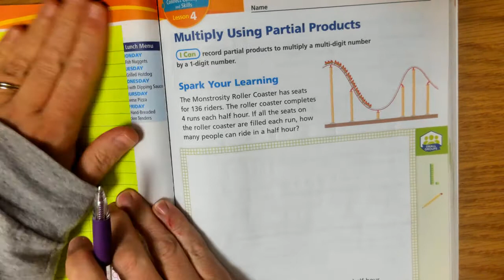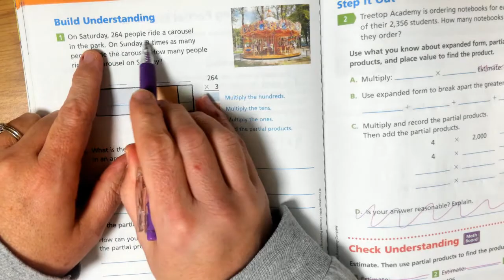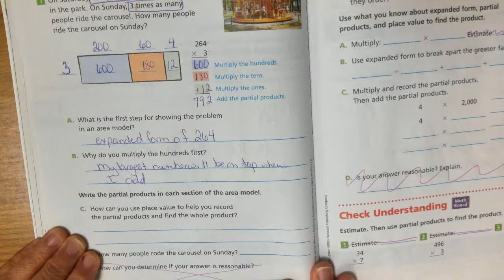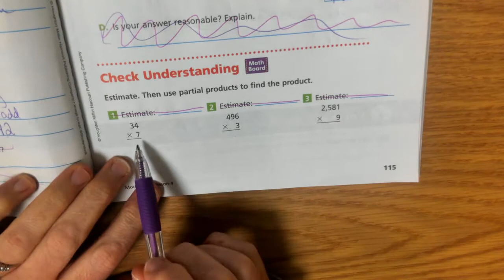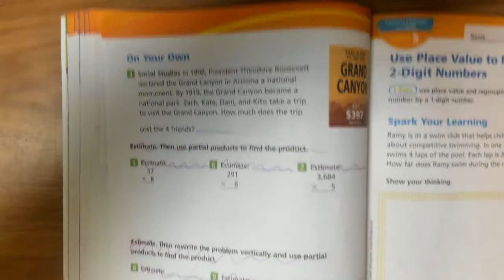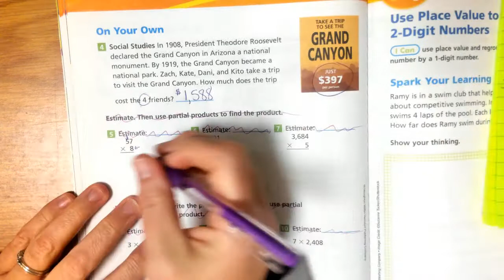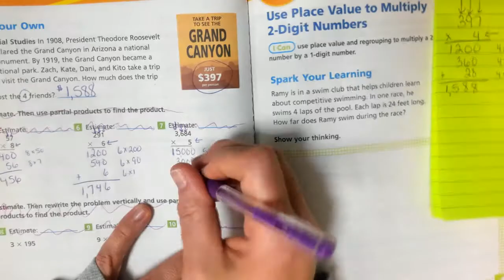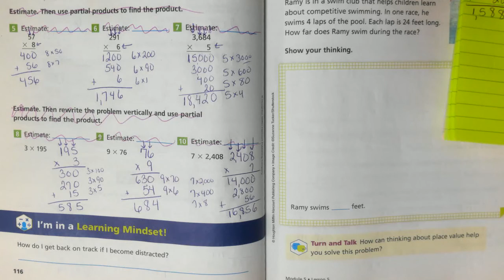4th Grade, Module 5, Lesson 4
4th Grade Into Math, Module 5, Lesson 4, Multiply Using Partial Products, pg. 113-116, CCS Remote Learning